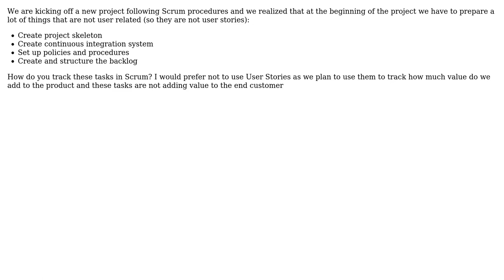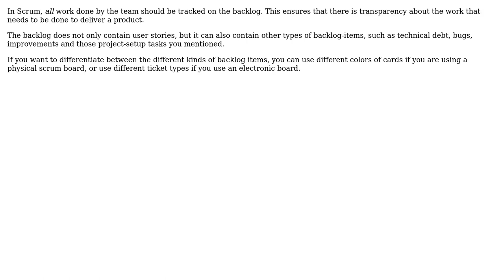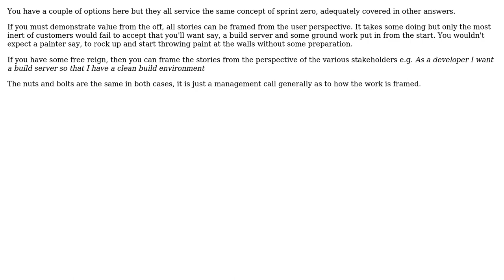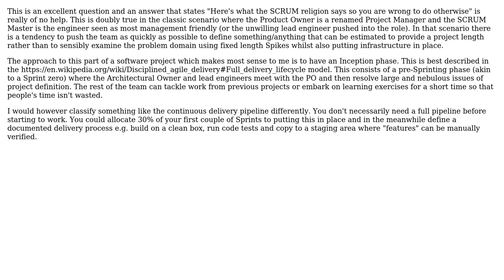Software Engineering: How do you track project setup in an Scrum environment? (5 Solutions!!)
Software Engineering: How do you track project setup in an Scrum environment?

With thanks & praise to God, and with thanks to the many people who have made this project possible! | Content (except music & images) licensed under CC BY-SA | Music | Images & others | With thanks to user Robbie Dee user jonrsharpe user Ignacio Soler Garcia user Colm user Bryan Oakley user Berin Loritsch user Bart van Ingen Schenau and the Stack Exchange Network Trademarks are property of their respective owners. You are responsible for your own actions.